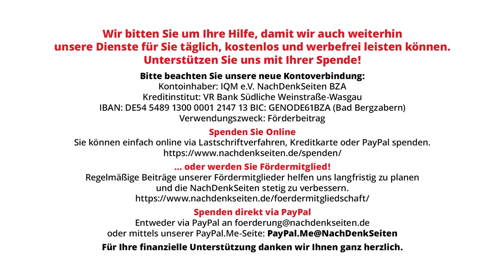Neue Erkenntnisse zu Nordstream und Rolle der USA? - „Ich weise das mit Abscheu und Empörung zurück“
Das Jahr nähert sich seinem Ende und die NachDenkSeiten erreichten viele Zuschriften von Lesern, die wissen wollten, ob es neue Erkenntnisse zum mutmaßlich staatsterroristischen Anschlag gegen die zivile und rund 20 Milliarden Euro teure Energieinfrastruktur der Nordstream-Pipeline 1 und 2 gibt. Was liegt näher, als diesbezüglich die Bundesregierung auf der Bundespressekonferenz zu befragen. Die Antwort war allerdings ein neuer Höhepunkt im Kommunikationsversagen zentraler Vertreter der Bundesregierung in der Angelegenheit. Allem Anschein nach liegen diesbezüglich die Nerven nicht nur bei der Bundesregierung sondern sicht- und hörbar auch bei Regierungssprecher Steffen Hebestreit blank. Statt Aufklärung gab es Unterstellungen der billigsten Art.

Artikel veröffentlicht am: 22. Dezember 2023 um 9:05